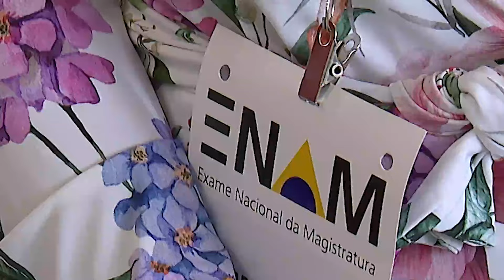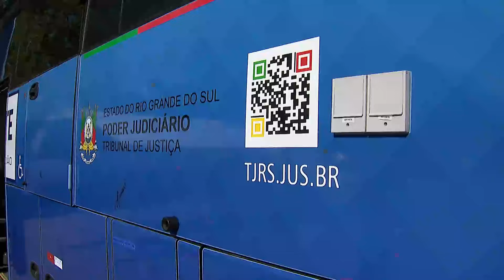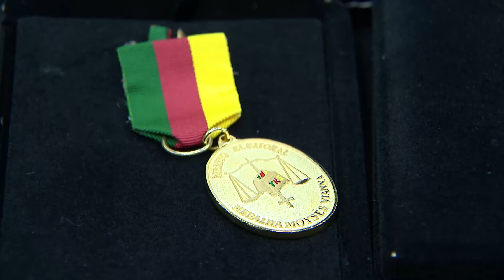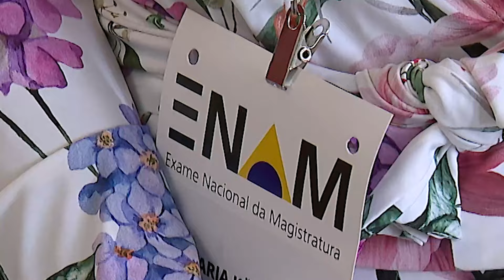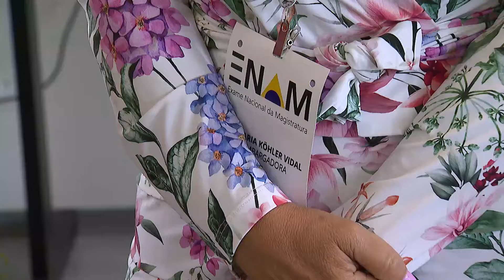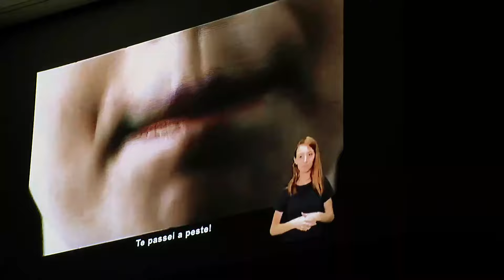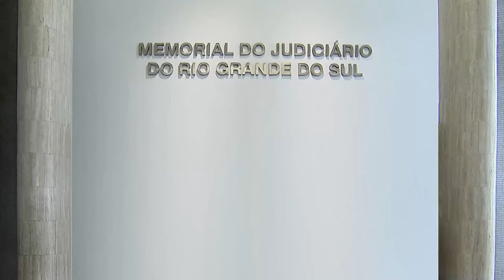Justiça Gaúcha - Edição 769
Confira nessa edição do Justiça Gaúcha: Presidente em exercício do TJRS, Desembargador Ícaro Carvalho de Bem Osório, acompanha homenagem aos 189 anos da Assembleia Legislativa.

Veja também:

- O Memorial do Judiciário do RS promoveu a primeira edição de 2024 do programa Formando Gerações, ao receber 20 jovens da unidade Sulgás do Projeto Pescar, nas instalações do Palácio da Justiça, em Porto Alegre.

- Projeto Justiça Itinerante (ônibus do TJRS) atende demandas encaminhadas por moradores do bairro Belém Novo, em Porto Alegre.

- Realizado o primeiro Exame Nacional da Magistratura (ENAM) em Porto Alegre.

Horários de Exibição: O Programa Justiça Gaúcha vai ao ar pela TV Assembleia (canal 16 da NET) aos sábados, às 23h, aos domingos às 16h e fica disponível no canal do TJRS no YouTube na segunda-feira seguinte a transmissão do programa na TV.

00:00 Abertura
00:50 Ônibus do Justiça Itinerante vai ao bairro Belém Novo, na capital, para atender à população
04:00 Des. Alberto Delgado Neto participou da entrega da Medalha Moysés Vianna ao Ministro do STJ, Benedito Gonçalves
07:40 Órgão Especial considerou inconstitucional uma lei de Capão da Canoa
08:43 1º Exame Nacional da Magistratura (Enam)
13:50 Presidência do TJRS participou da sessão solene em homenagem aos 189 anos da Assembleia Legislativa do RS
18:15 Diversas comarcas do TJRS estão com prazo aberto para o cadastramento de entidades, com finalidade social, para o recebimento de verbas de penas alternativas de prestação cuniária
19:02 Réu é condenado a pagar R$ 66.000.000,00 a título de danos morais coletivos
21:22 Formando Gerações recebe turma para júri simulado no Memorial do Judiciário
27:59 Estão abertas as inscrições para o processo seletivo do Programa de Estágios do TJRS